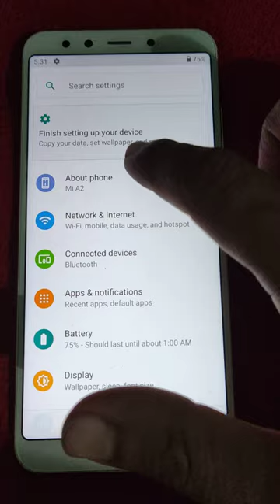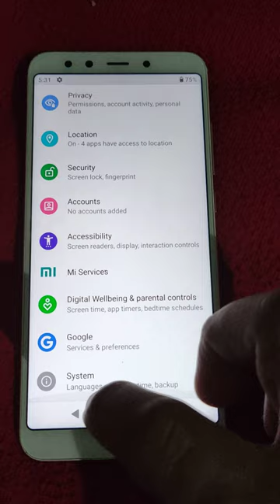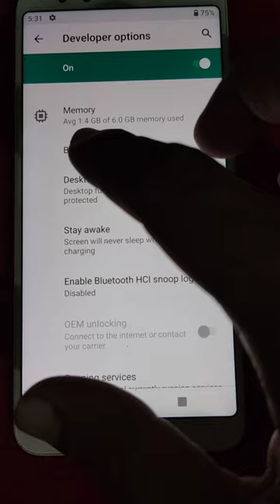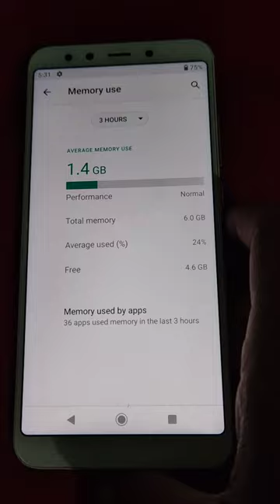अपने मोबाइल का RAM और STORAGE कैसे चेक करें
अपने मोबाइल का RAM और STORAGE कैसे चेक करें || How to check you're smartphones ram & storage